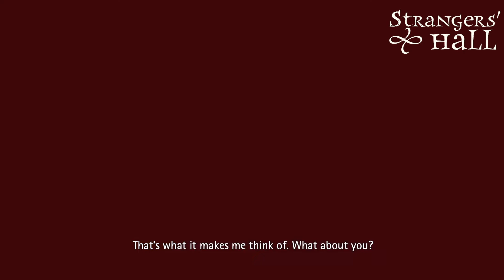In the Picture at Strangers' Hall: The Custance Family